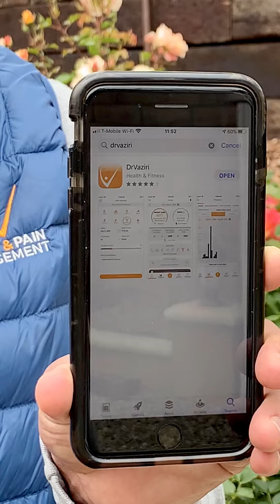Introducing our new app!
Our new app has all of the "bells and whistles!" Download it and check it out, iTunes and GooglePlay.